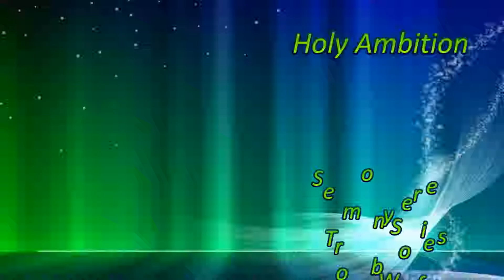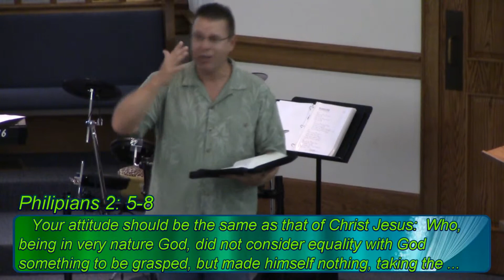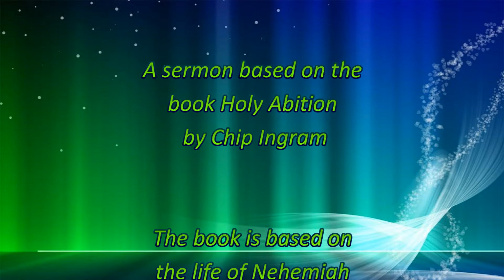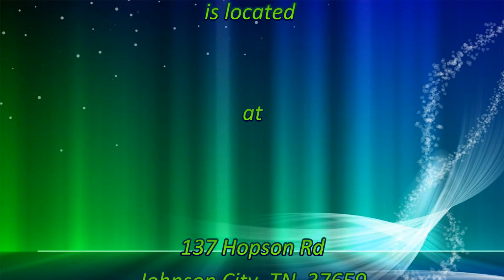Holy Ambition: A Dislocated Heart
Sermon Series: Holy Ambition
Sermon 1 Title: A Dislocated Heart
Messenger: Todd Wolfe